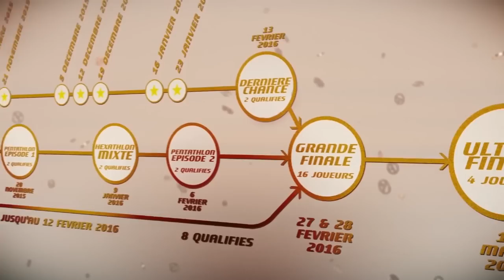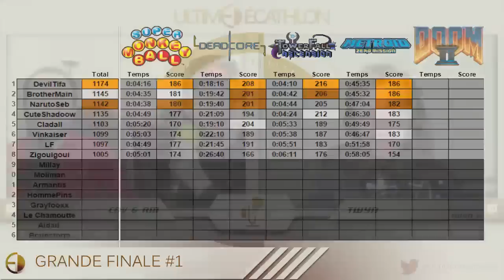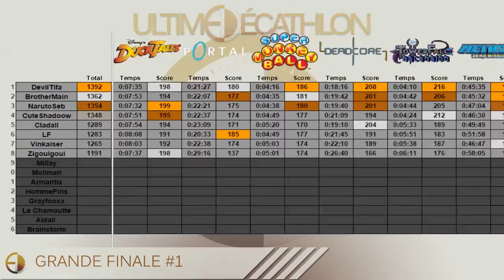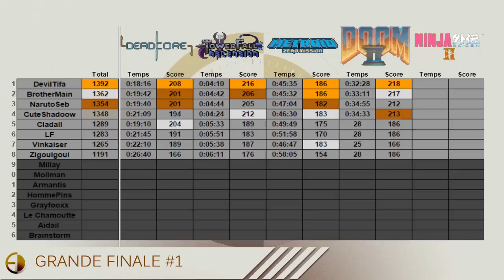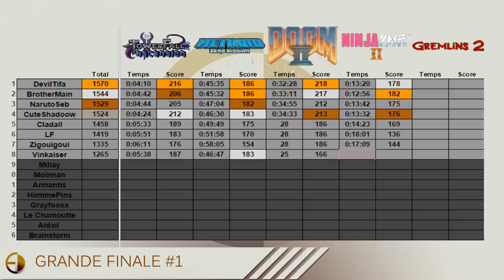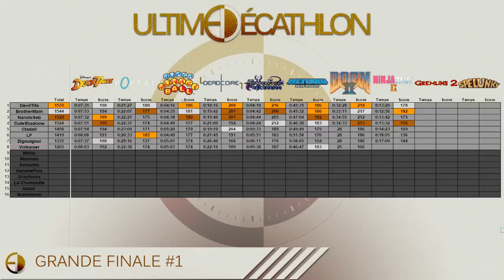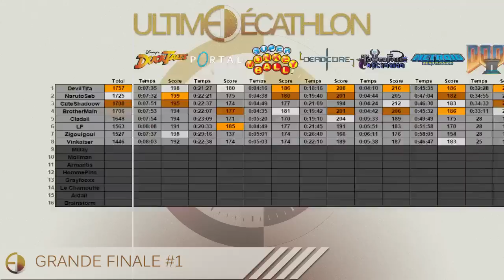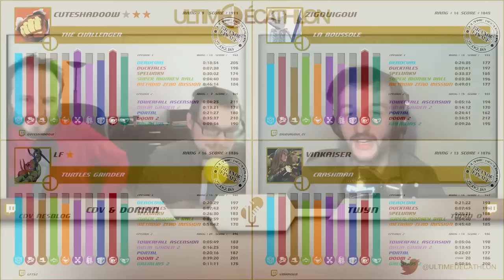Ultime Décathlon 2 - Grande Finale Jour 1 (Doom 2, Ninja Gaïden 2 & Gremlins 2)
S02E54 - Tournoi du 27/02/16